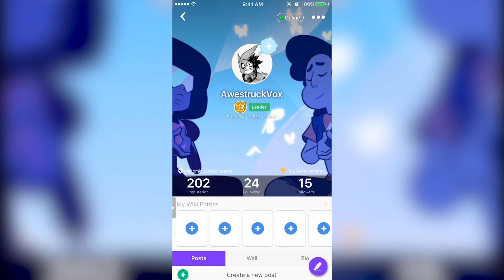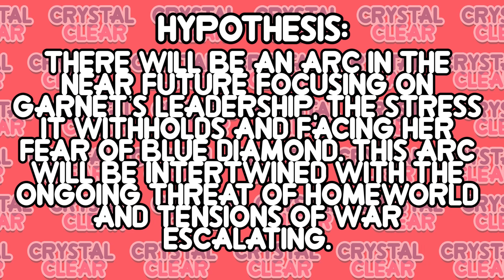Garnet's Leadership Arc - Character or Plot Device? [Steven Universe Analysis/Theory] Crystal Clear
Garnet's role in Steven Universe has been reduced tremendously over the course of the show. With things heating up, will we have an arc focused on her position as leader of the Crystal Gems during season 5?

CREDITS

Written by: Kevin Williams
Hosted by: Kevin Williams (AwestruckVox)
Edited by: Kevin Williams
Produced by: Kevin Williams